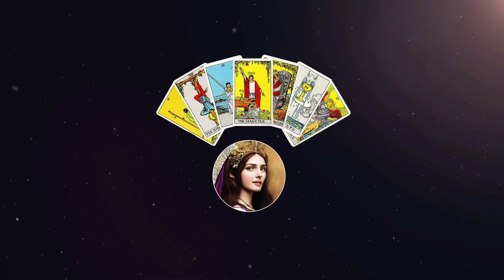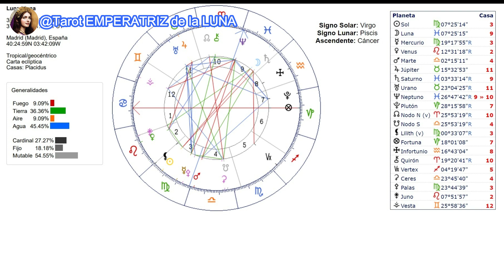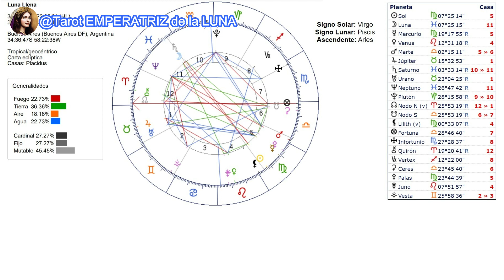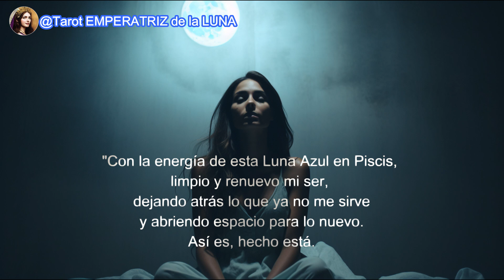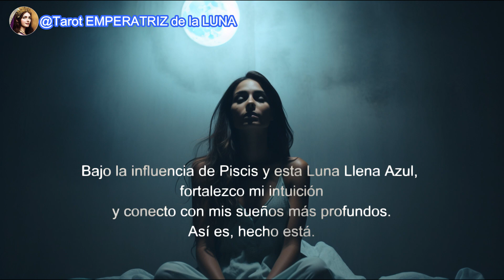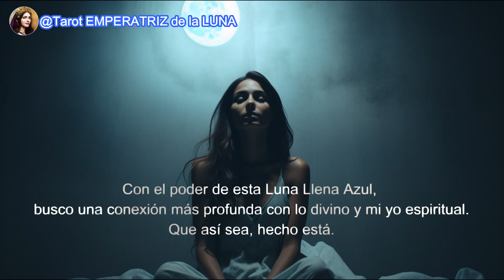🌕¿Qué Te Espera?🌕 Influencia Luna Llena En Piscis♓ RITUALES Para Esta Luna🔮lunaenpiscis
🌕Luna Llena en Piscis♓Rituales y Consejos de Manifestación🔮
🌕Cómo Aprovechar la Energía de la Luna Llena en Piscis🌕Hechizos, Actividades, Signos Más Afectados, Explicación de Carta Astrológica, tanto para el Hemisferio Norte como para el Hemisferio Sur. No te lo pierdas😉

Introducción: 00:00
Signo Leo: 00:50
Hemisferio Norte: 06:46 Carta Astrológica
Hemisferio Sur: 10:26 Carta Astrológica
3 Rituales: 13:13

Aquí voy a explicarte que influencia tendrá esta super Luna llena Azul en Piscis, como te afectara esta lunación dependiendo en que hemisferio te encuentres, todo lo que debes saber del signo de Piscis😉Las alineaciones planetarias mas importantes y unos Rituales para realizarlos si así lo sientes🤗 Todo el contenido relacionado con la Astrología,  espero poder ayudarte, despejar tus dudas y hacerte la vida más feliz 🤗

NAMASTE🧘🏻‍♀️